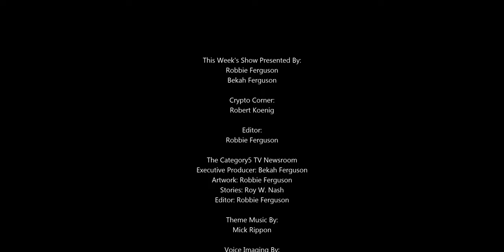Google says it has wiped out its entire carbon footprint, past and present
Google became carbon-neutral in 2007 and says it has now compensated for all of the carbon it has ever created. Chief executive Sundar Pichai has also announced that they intend to run all of their data centres and offices on carbon-free energy by 2030.